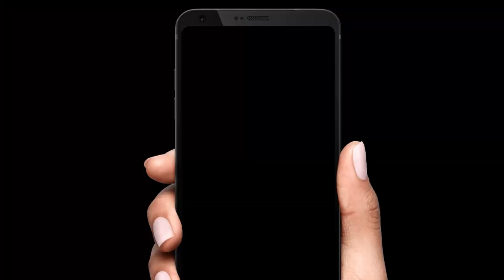BGT 2024-25 और WTC FINAL में दिख सकते हैं HARDIK PANDYA? | Sports Tak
Hardik pandya's latest video where he is bowling with red ball is hardik palnning a comebck in test team

Vikrant Gupta
Sports Tak
Aaj Tak
Aaj Taj Live
Sports Tak